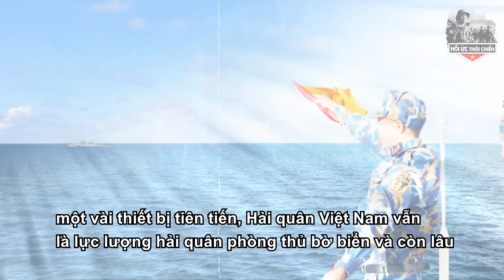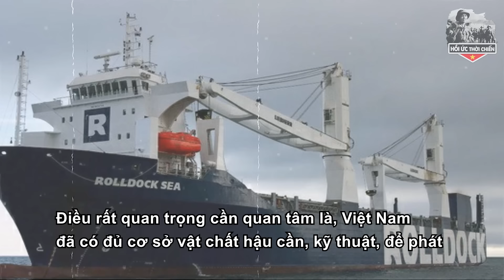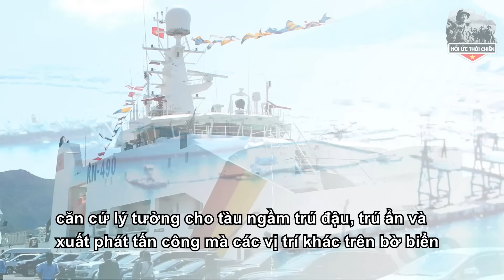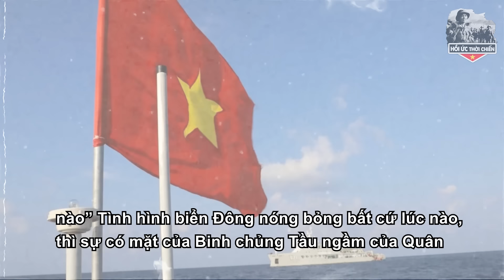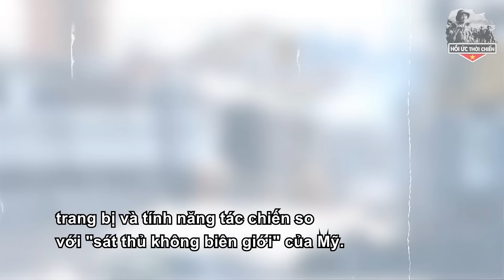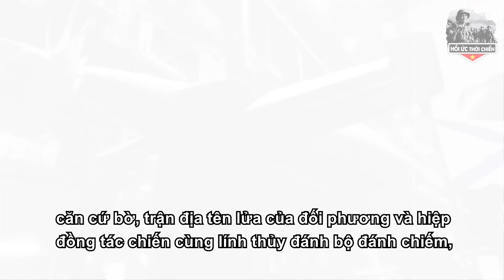Chuyên Gia Quân Sự Nêu 3 Lý Do TQ "Phản Ứng Ra Mặt" Khi VN HIện Đại Hóa Hải Quân Bằng Tàu Ngầm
+ SĐT:
Trân trọng!